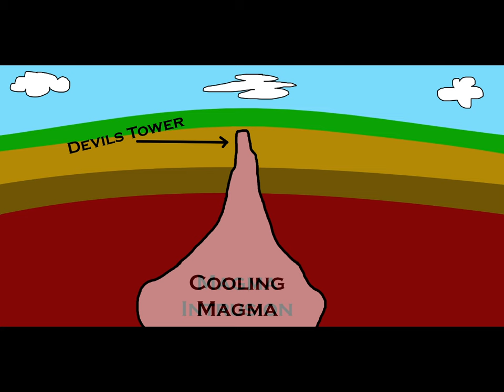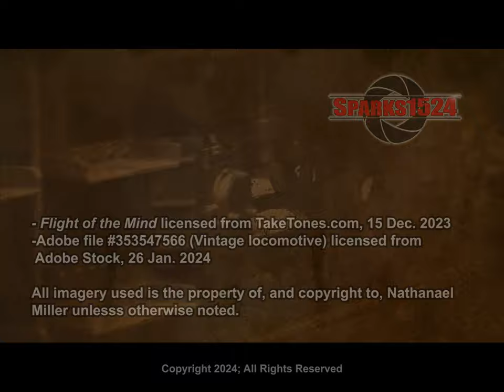Frontiers - Devils Tower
Devils Tower might be best known in popular culture due to its prominence in 1977’s Close Encounters of the Third Kind, but this towering monolith has far more to its heritage than merely being used as a movie’s climatic setting.  Join me crossing the frontiers of the west to explore this incredible structure, and also get a small glimpse into the lives of the indigenous peoples who have lived around the tower for thousands of years.